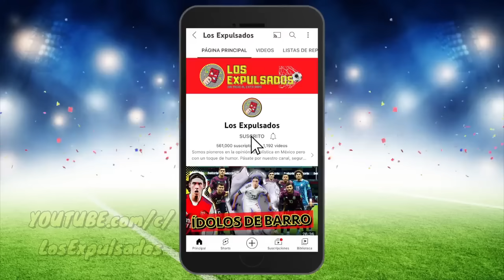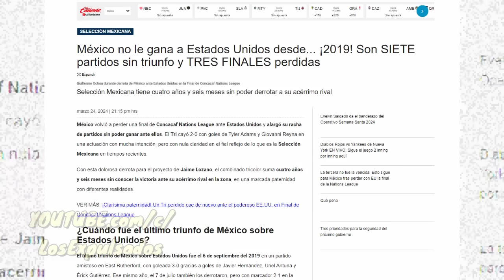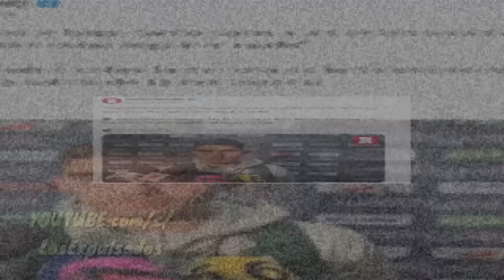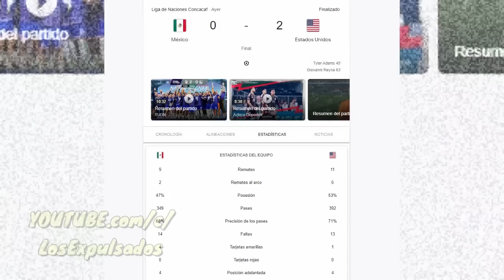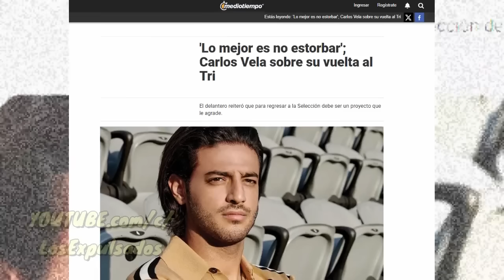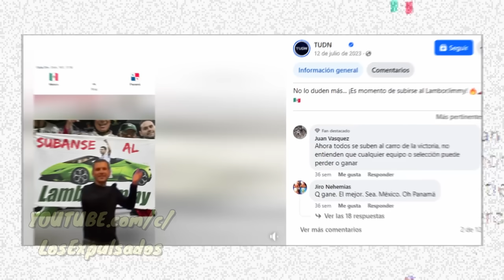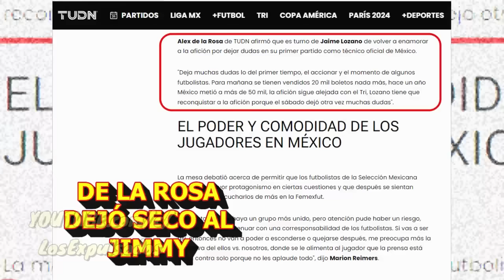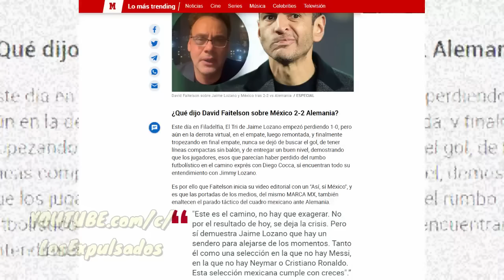EL FIN De La MISERABLE SELECCIÓN MEXICANA De TELEVISA | Los Expulsados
ESTADOS UNIDOS DERROTÓ 2-0 A LA SELECCIÓN MEXICANA DE TELEVISA EN LA NATIONS LEAGUE 2024 evidenciando el verdadero nivel de LA LIGA MX, DE LOS JUGADORES MEXICANOS quienes realmente son de muy bajo nivel, ¿por qué? simple, HAY UN FUERTE APARATO MEDIÁTICO que les hace pensar que son buenos, MEDIOS COMO TELEVISA, ESPN, FOX SPORTS y otros comentócratas defienden SU MEDIOCRIDAD. Es hora de que se quite la venda de los ojos Y ENTIENDA QUE LA SELECCIÓN MEXICANA DE TELEVISA NO REPRESENTA A MÉXICO NI A LOS MEXICANOS, una muerte anunciada previo a la Copa América 2024.

YA NOS SIGUES EN INSTAGRAM? CHECA!!!